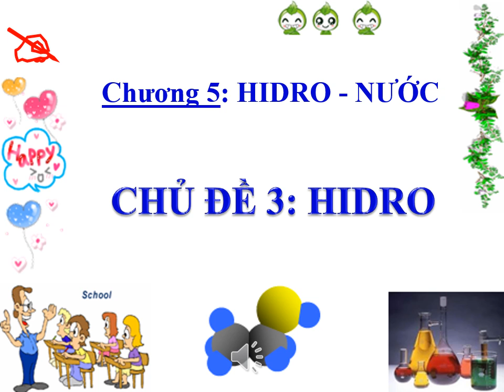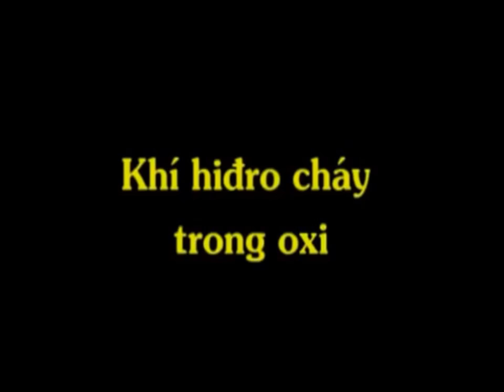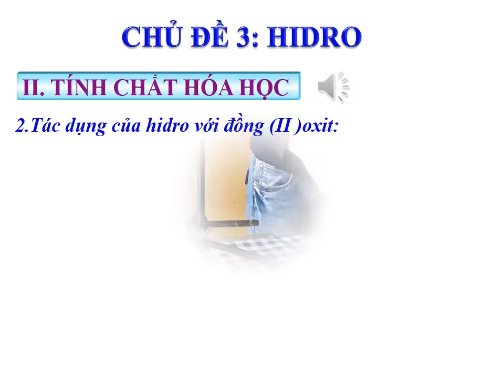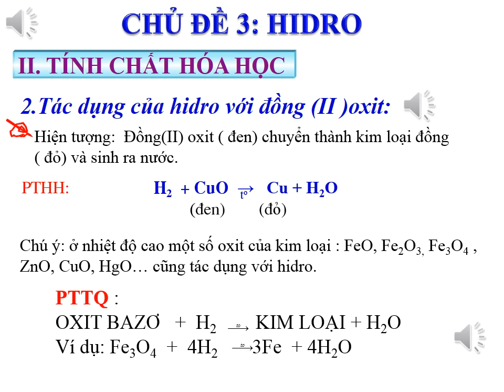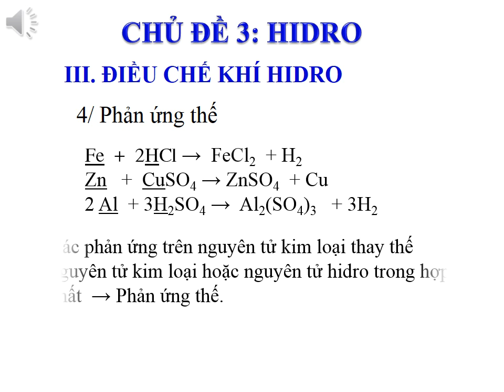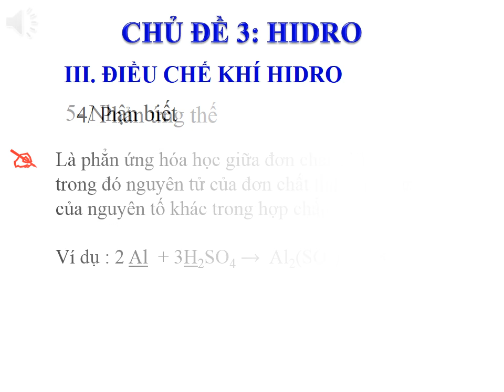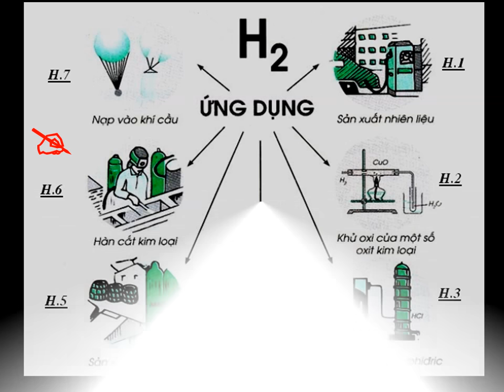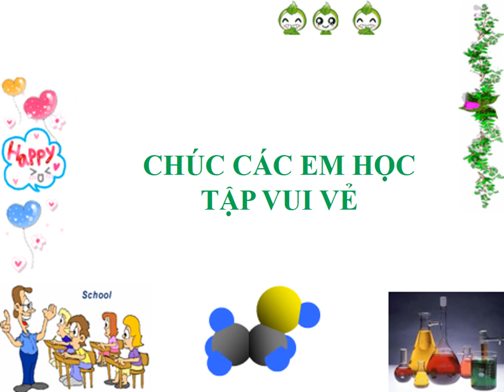HÓA 8. CHU DE 3 HIDRO